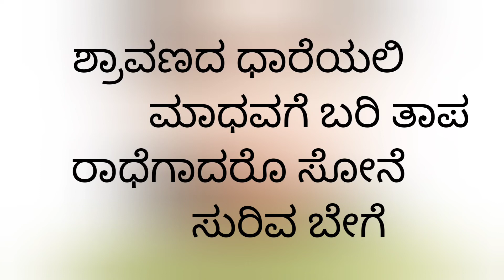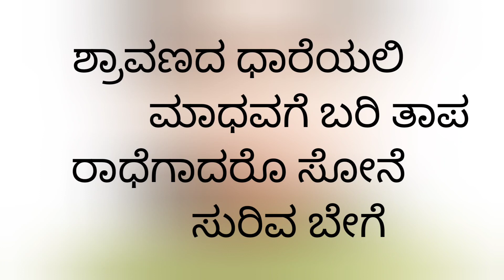shravanada dhareyali... ಶ್ರಾವಣದ ಧಾರೆಯಲಿ...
ಗಾಯನ : ಚೇತನಾ ಭಟ್ (ಮೂರನೆಯ ವಿಭಾಗ)
ಸಾಹಿತ್ಯ : ಜ್ಯೋತಿ ಮಹಾದೇವನ್